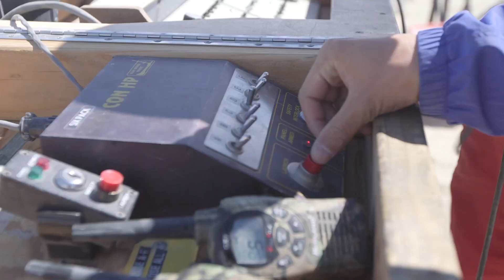Intel Edison Cansat Rocket Launch at Black Rock Desert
In 5 weeks Magnitude.io and Intel created the Cansat equipped with the new Edison microcontroller. The Cansat was launched in a M-class rocket up to 12,000 ft on Black Rock Desert, Nevada. Magnitude.io focuses on creating exciting and engaging learning experience for K-12 schools and universities.